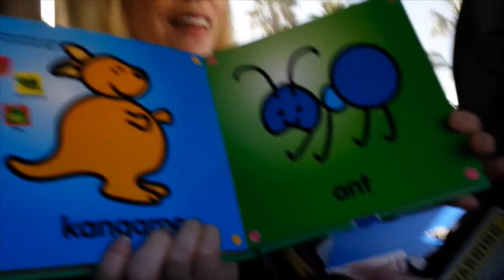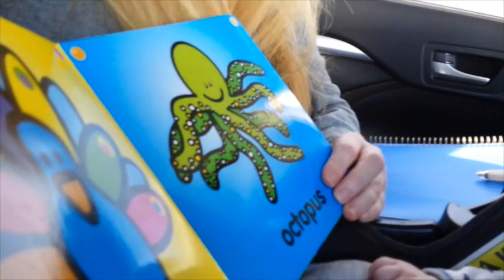Boomers Amusement Park! (Day 54: 4-12-15) VLOG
We love Boomers! Especially the go carts! :)